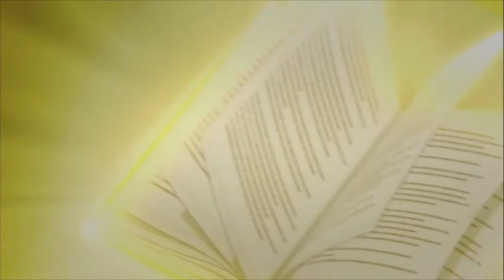The Rising of the Shield Hero Season 2 trailer